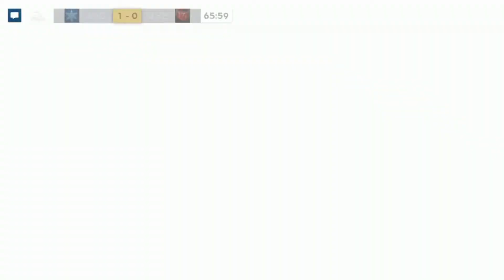WHY I SPENT 18 MILLION COINS ...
It is time for a change. The cost? 18 Million Coins.